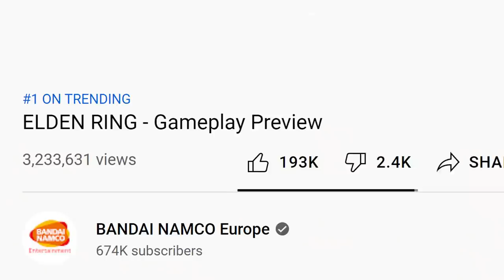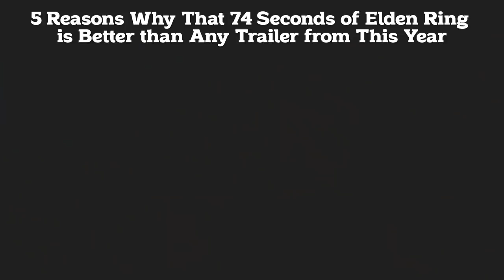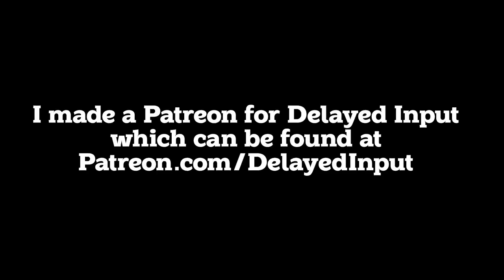Fully in Love After 74 Seconds of Elden Ring - Delayed Input w/ Kyle Bosman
Elden Ring hungers for pre-orders, so Bandai Namco released a big 18-minute presentation. 74 seconds of this presentation really spoke to me.